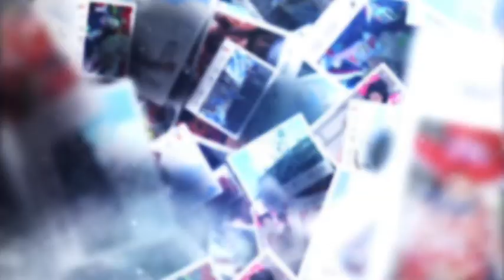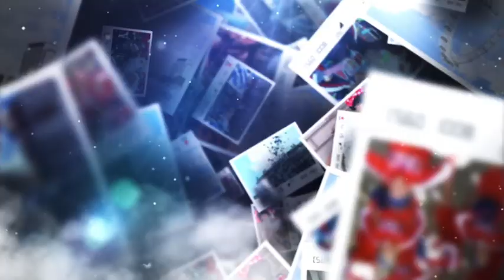LNYDP - A Brand New Year - A Brand New Opportunity